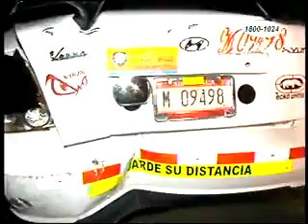Motociclista resulta lesionado al ser impactado por un taxi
El joven identificado como "Nacho", quedó fuertemente herido al ser impactado por un taxi que se saltó una señal de alto.